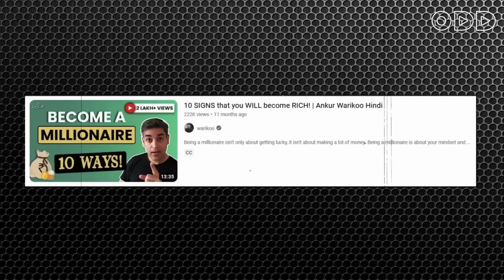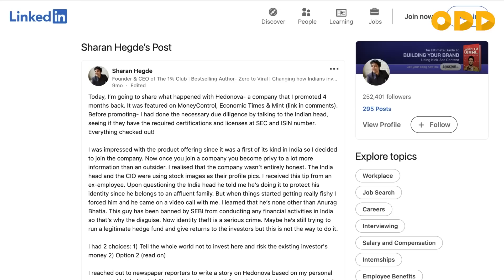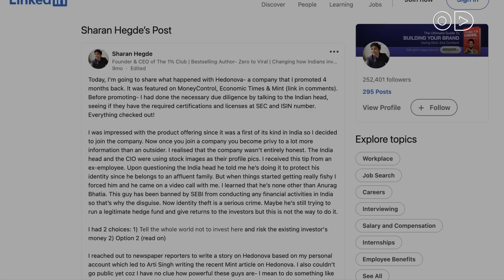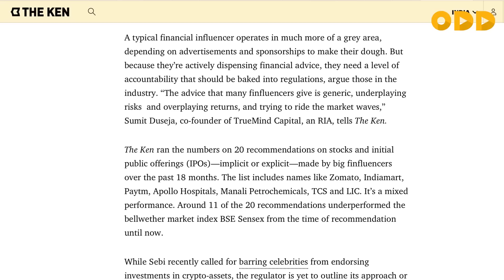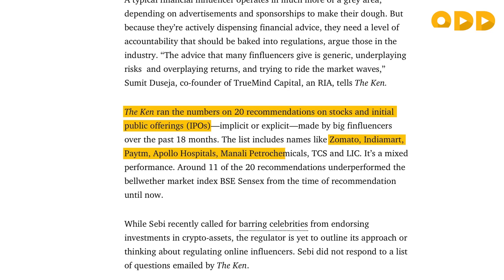These influencers are fooling You | Dark Reality of finance Youtubers | Deepak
With simple, often simplistic financial advice, finfluencers in India have charmed and blustered their way into garnering millions of followers
But most of them operate in regulatory no-man’s land, outside the purview of rules governing registered investment advisors or research analysts
While their reach has made finfluencers attractive marketing channels for companies, their involvement also raises conflicts of interest
The clamour for regulating finfluencers is getting louder, but outlining rules for them is easier said than done